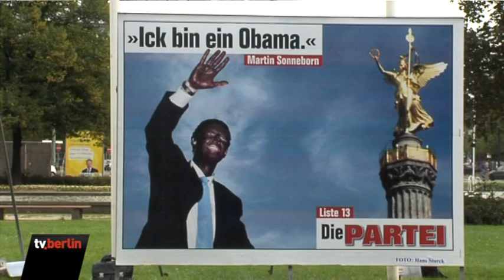Martin Sonneborn enthüllt "Die Partei"-Wahlplakat in Berlin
"Die Partei" hat am Montag ein Großplakat am Ernst-Reuter-Platz enthüllt, das  Parteichef Martin Sonneborn in Pose des US-Präsidenten Barack Obama zeigt.